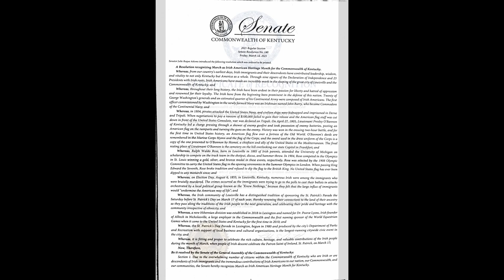We Proclaim March Irish-American Heritage Month